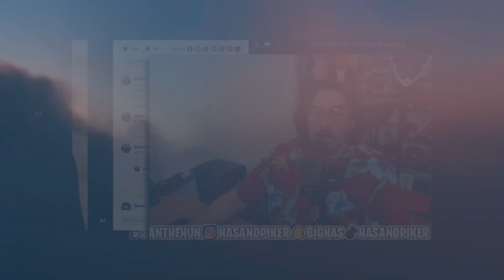ALL OF YOU NEED ALLAH (Hasanabi Song)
hasL